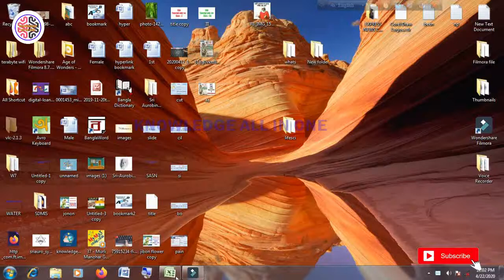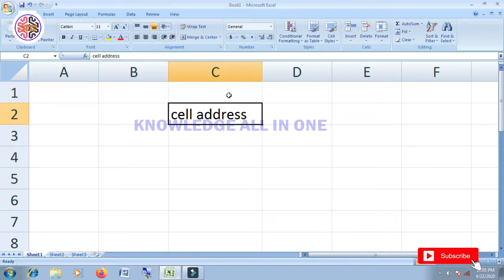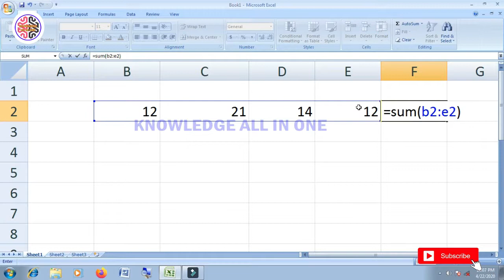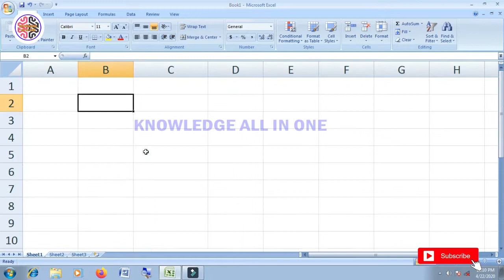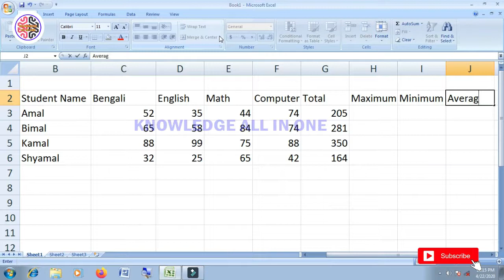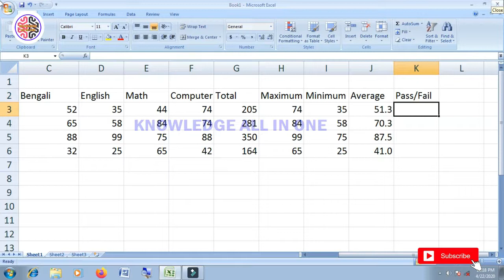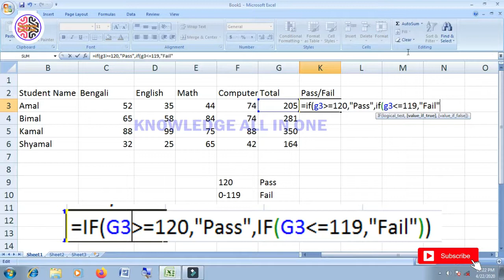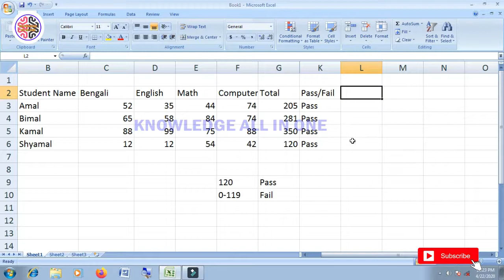EXCEL (Part - 1) only for Beginners | KNOWLEDGE ALL IN ONE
This video only for beginners.